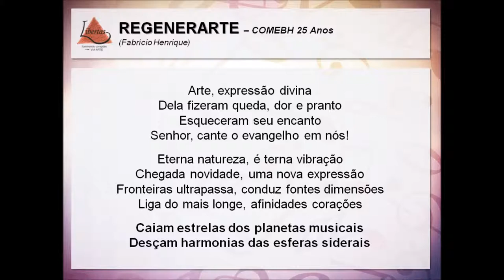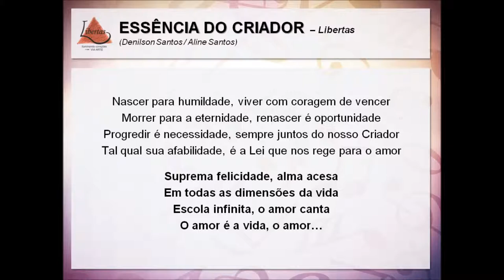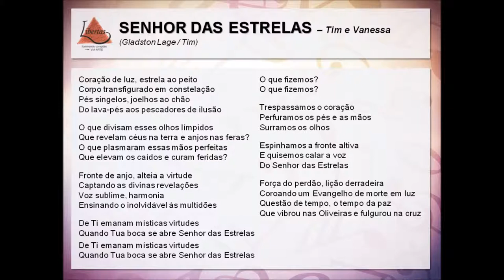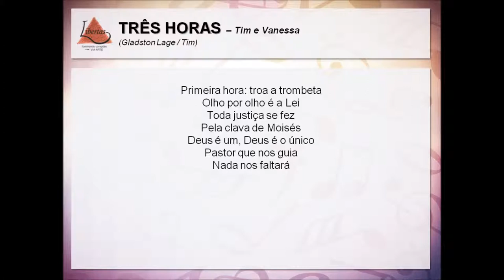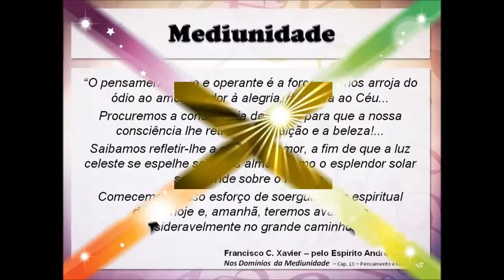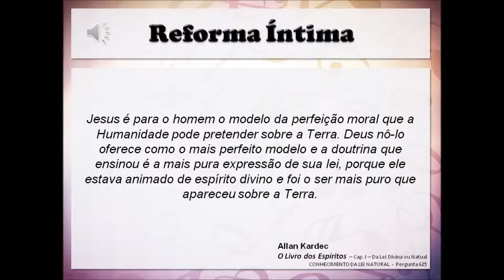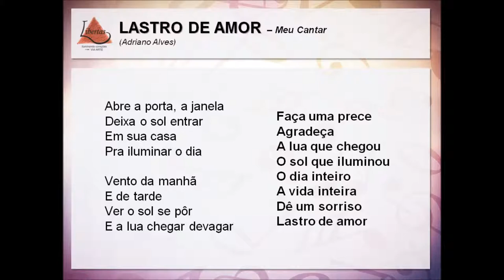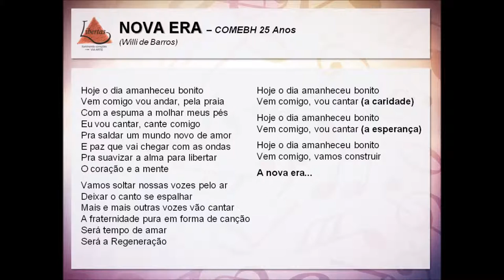Grupo LIBERTAS - Palestra Musicada: Estudando a Arte Espírita na Casa Espírita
Palestra Musicada: Estudando a Arte Espírita na Casa Espírita, realizada no Centro Espírita Caridade, em Vespasiano, no dia 10/09/2014.